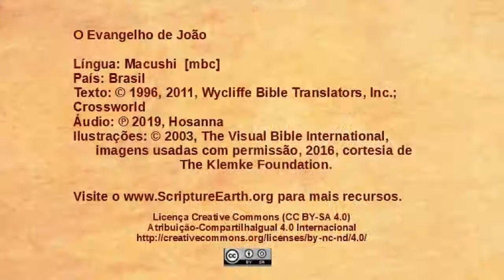Macushi - John 20:19-31 - Jesus appears to the disciples [mbc]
Scripture Videos from the Gospel of John in Macushi of Brazil. [mbc]